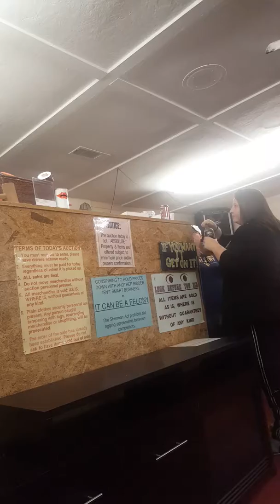Auction small clip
Testing wifi